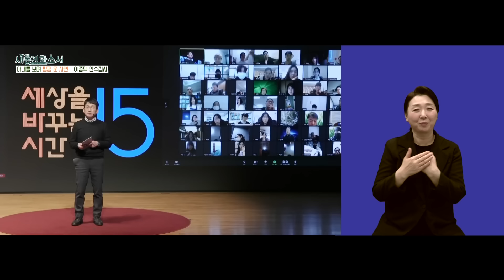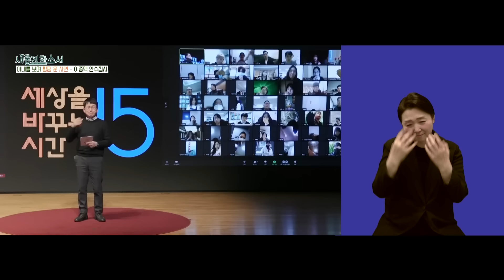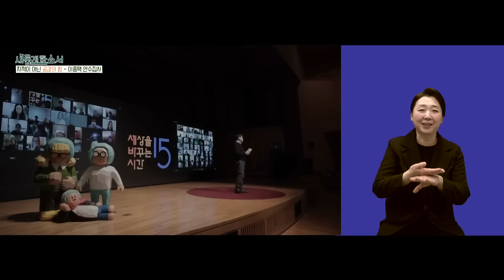[수어통역] 누르고 눌러도 나는 분연코 일어서리라👨🏻‍🍳🥟ㅣ이종택 개성 손만두 사장ㅣ김현숙 수어통역사ㅣ새롭게하소서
사랑합니다♡